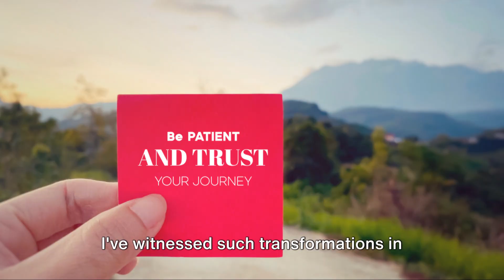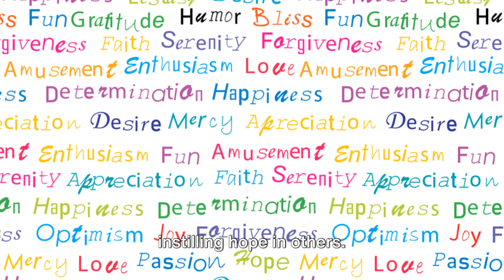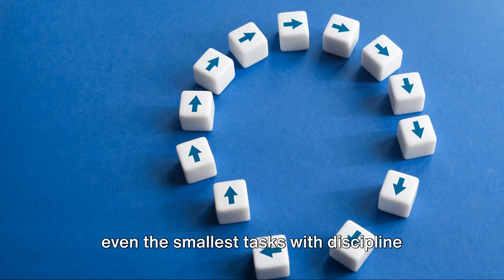Change the World, One Bed at a Time